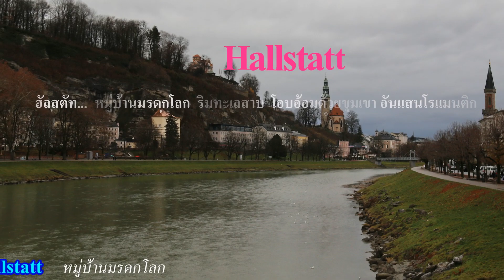Hallstatt หมู่บ้านมรดกโลก..... ประเทศออสเตรีย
ภาพ   :   บรรยากาศท่องเที่ยว  Hallstatt   หมู่บ้านมรดกโลก  ในออสเตรีย
เพลง  :   เพลงบรรเลงเข้าบรรยากาศ